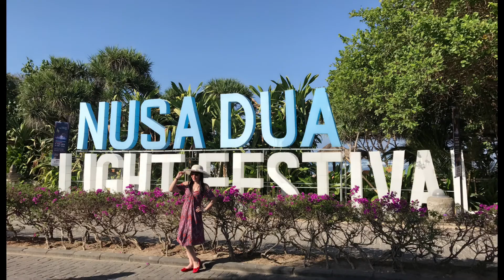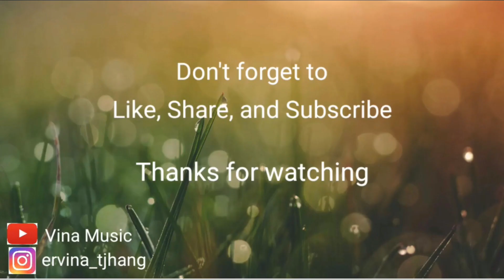Nan Dao Wo Ai Ni Hai Bu Gou by.Chen Juan Er(Apakah Tak Cukup Aku Mencintaimu)😔😔😔